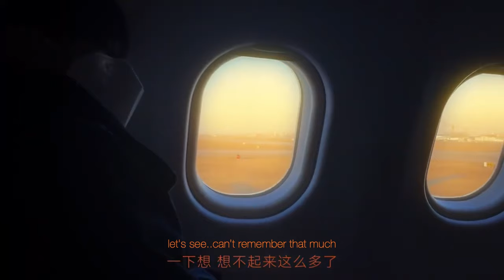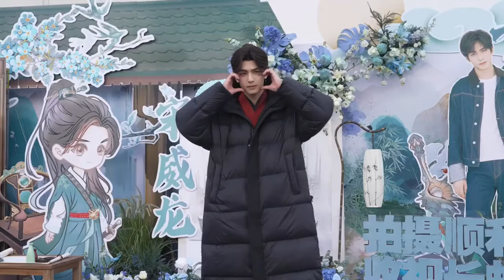Song Weilong 25th Birthday Vlog [ENG SUB] ✨